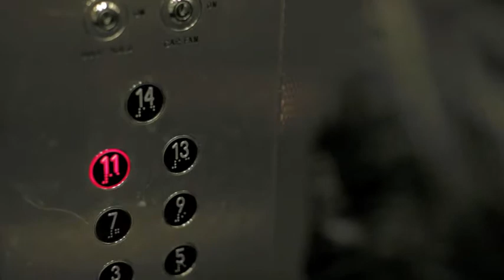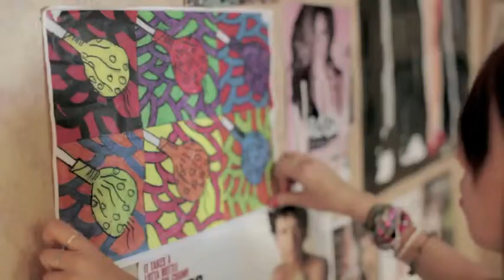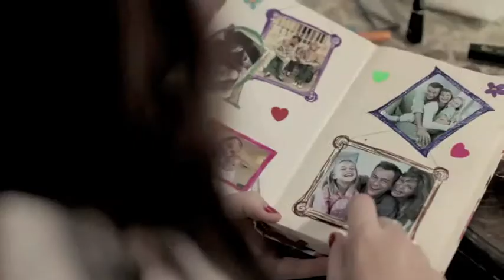The History Of Apple Pie - Tug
• The History Of Apple Pie

//213 EDIT//